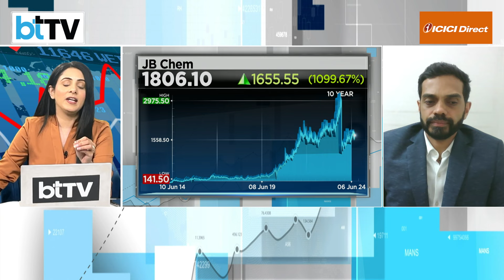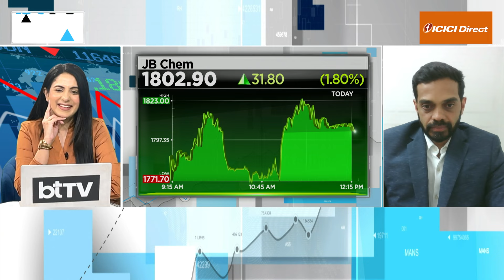From Rs 1000 To Rs 1.4 Crore, JB Chem Shares Give Multibagger Returns To Investor Kuldeep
The real wealth creation story of investor Kuldeep Singh is truly remarkable. In 1986, he made a modest investment of 13 paise per share in the IPO of JB Chemicals & Pharmaceuticals, accumulating a total investment of ₹1,000 over the years. Through stock splits and consistent holding, his investment has grown significantly, and he now owns 7,580 shares of the company. Currently, JB Chemicals & Pharmaceuticals is trading at ₹1,800 per share, which has resulted in a substantial profit. Kuldeep Singh's initial investment has grown to an impressive ₹1.4 crore, showcasing the power of patience and strategic investing in the stock market.